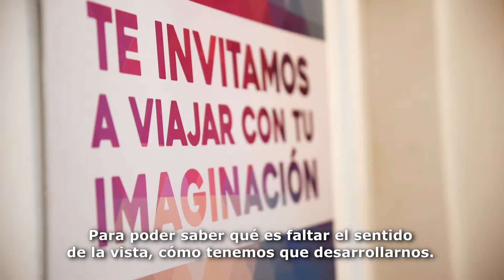A Ciegas Producciones - Workshop para ADP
A Ciegas Producciones, el área de eventos para empresas de Teatro Ciego